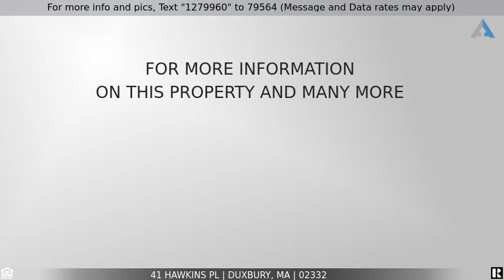Priced at $1,599,000 - 41 Hawkins Pl, Duxbury, MA 02332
Stunning Single Family Home

This stunning home is situated on a quiet side street in the village, near Shipyard Beach and Halls Corner. Built in 2012, this home boasts beautiful custom wood work and has received several updates including new floors on the first level and two upstairs bathrooms remodeled. The kitchen boasts Brookhaven cabinets, marble counters, new appliances & large island. French doors lead to a patio, and the sunlit living room features built-ins & wood burning fireplace. Step outside from the living room to the recently added deck. Additional room on the first floor offers multiple options as a dining room, office, or music room. The 2nd floor has a large cathedral ceiling sitting room with floor to ceiling windows that flood the room in natural light. The master suite also has a cathedral ceilings. There are two additional bedrooms, each with a loft and a 4th room currently used as an extra bedroom. The walkout lower level has a large finished room with many windows and garage access.